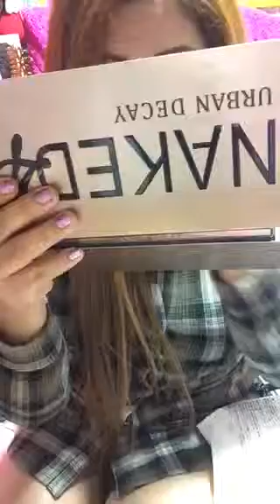Morning Beauty Routine